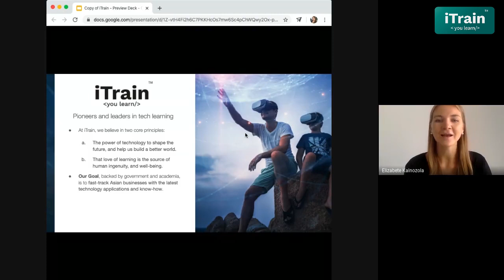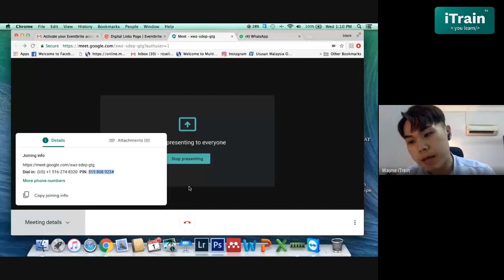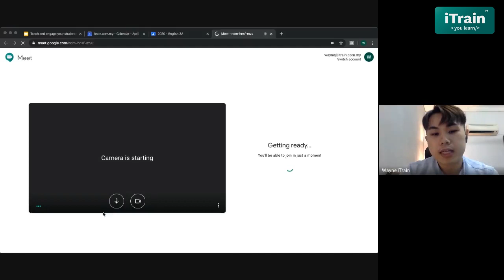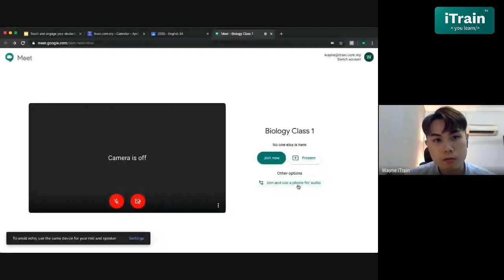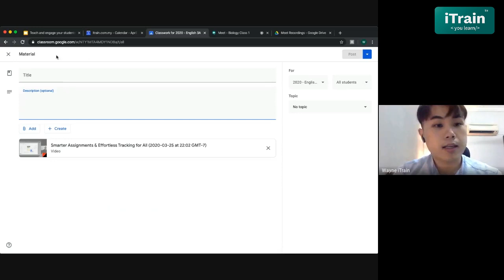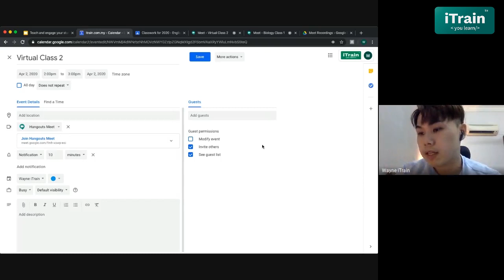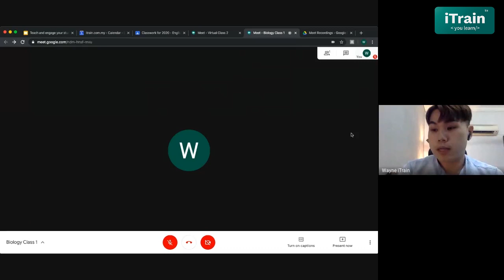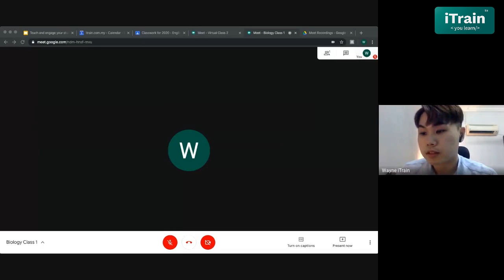Google For Education Day 1 : Teach and Engage your students with G Suite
As the way of teaching is changing and updated everyday, now is the right time to level up your teaching game with Google Education! Integrate technology seamlessly into the curriculum and make learning more fun and effective!

With Google Classroom, educators and learners can tackle tasks more efficiently and can work anywhere, anytime and on any device! G Suite tools will not only save up more of educators' time but also encourages more collaboration, creativity and critical thinking from the students as they continue to stay engaged and work together as a whole.